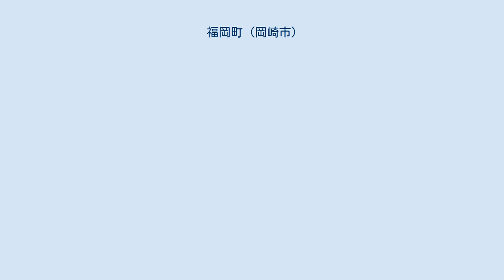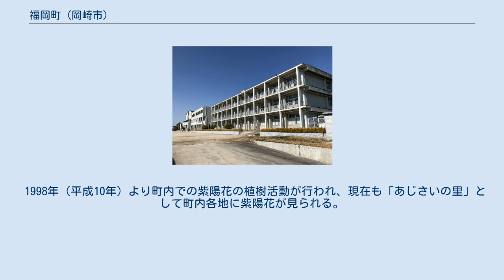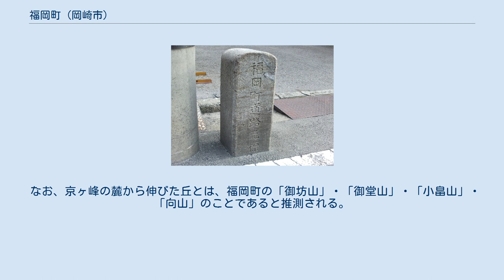福岡町 (岡崎市)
日本 」 愛知県 」 岡崎市 」 福岡町 福岡町（ふくおかちょう）は、愛知県岡崎市岡崎地区の町名である。
丁番を持たない単独町名で、小字が設置されている。
 岡崎市南部に位置する。
明治時代初期頃までは福岡町の中心部は「土呂（とろ）」と呼ばれ、現在でも土呂の名残が多く点在する。
福岡町は交通の要所として昔から栄え、三河湾や岡崎市街を結ぶ道路やバスがある。
また、福岡町の東部をJR東海道本線が通っている。
 江戸時代中期頃までは、現在の福岡小学校辺りから幸田町の坂崎辺りまで「菱池」という湖があり、矢作川が大きく菱池の方に曲がり、岡崎城下と三河湾が繋がっていたため、船の行き来が多かったという。
 蓮如が布教の地にしたことで知られる。
 このうち、広田川と柳川が額田郡幸田町と岡崎市（福岡町）との境界線となっている。
また占部川は、隣接する岡崎市の六ッ美地区との境界線となっている。
 町内は高低差が大きく、最高で海抜33m、最低で7mである。
最高地点は御坊山と呼ばれる丘で、南側を見れば福岡町や幸田町が見える。
北側を見れば岡崎市南部が見える。
よく晴れた日には岡崎城大手門近くの高層マンションや御嶽山まで見える。
反対に最低地点は幡豆山地の羽角山の麓に近く、田園地帯である。
 2019年（令和元年）5月1日現在の世帯数と人口は以下の通りである。
 額田郡福岡町を前身とする。
1563年（永禄6年）に勃発した三河一向一揆は、蓮如が布教をしたことで昔から浄土真宗本願寺派（一向宗）の勢力が強かったため、徳川家康に反旗を翻した。
近くの針崎と共に、岡崎城へ攻めたが最終的には負けてしまい、土呂村は焼き払われた。
 1998年（平成10年）より町内での紫陽花の植樹活動が行われ、現在も「あじさいの里」として町内各地に紫陽花が見られる。
 また数年前まで、砂川の堤防や仲町（なかまち）・西八町（にしばっちょう）・市場町（いちばちょう）地域で「土呂三八市（とろさんぱちのいち）」が開かれていた。
 福岡町の町制施行が行われた当時の記録によると、蓮如祭りや土呂三八市（とろさんぱちのいち）が開かれていた土呂では、多くの人々が集まって賑やかであった為、百福（さまざまな福）が集まる地として栄えていたことと、額田郡幸田町の京ヶ峰（きょうがみね）の麓から伸びた丘（岡）が町の中心部辺りで終わっていた為、百福の「福」の字と「岡」を合わせて、「福岡」になったと書かれている。
 なお、京ヶ峰の麓から伸びた丘とは、福岡町の「御坊山」・「御堂山」・「小畠山」・「向山」のことであると推測される。